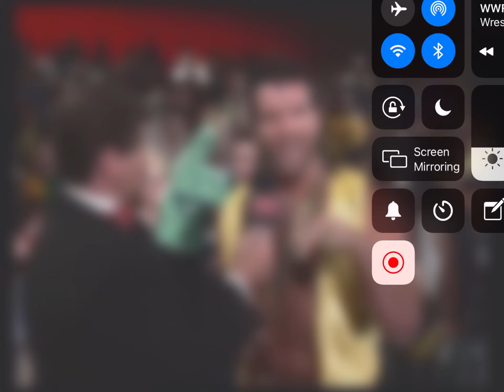The King Court interviews Yokozuna/Mr. Fuji about Hulk Hogan (06-07-1993)